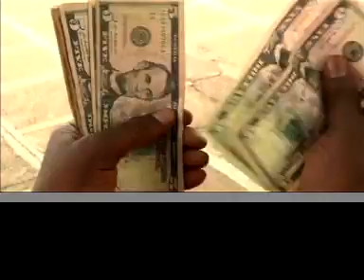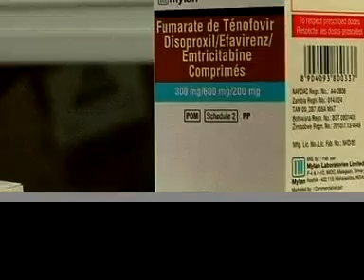Interview with Deputy Assistant Secretary of State for Africa, Shannon Smith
Studio 7’s Blessing Zulu interviews Deputy Assistant Secretary of State for Africa, Shannon Smith, about her observations of Zimbabwe, during her recent visit there.  Smith reiterated her position that there will be no change in US policy on Zimbabwe, including the lifting of sanctions.